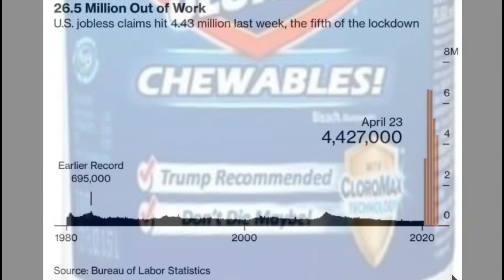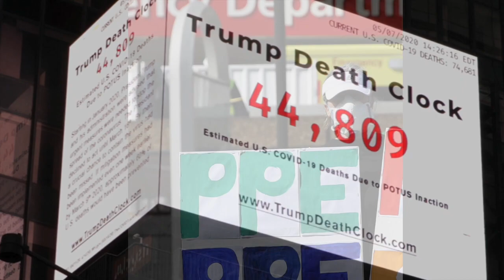Fixin' to Die, Trump style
Bill Leon had the idea and wrote the draft; I dodged the draft while including parts; the limerick has been credited to Heidi Beiber Sanchez – thanks Heidi! And thanks to Country Joe and also to Kid Ory, whose live version of Muskrat Ramble from 1926 appears here.
Lyrics:
Well come on everyone at home or work
Maga Man done gone berserk
He thinks you cure corona with bleach and sun screen,
That’s why we’re all gettin’ COVID-19
Why he won’t wear a mask, do you gotta ask
Oh he’s totally up to the task

Now come on Wall Street don't be slow;
Bet on the crash, then buy it up low
There's plenty good money to be made
In viral marketing to folks afraid.
Stable genius knew all along
Too bad everything he knew was wrong

And it’s 1,2,3 what are we dyin’ for?
Don't ask me I don’t really know
Ask PT Trumpum, it’s his shit show
And it’s 5,6,7, open up the pearly gates.
Well, there ain’t no need to test the poor
It’s just another common cold

Well, all you folks in our great GOP
Think government keeps you from being free
But I know you gonna scream holy heck
If you don’t get your stimulus check
1200 bucks for all the Joe Six-Packs
And for the rest of us stock buybacks

Now all of us don’t get equal hell
Like the black and brown who don’t live so well
A mob of the MAGA persuasion
Conducted a statehouse invasion
Though heavily armed, they parted unharmed,
And that’s how you know they‘re Caucasian

Ask President Nero, it’s his shit show
And its 5,6,7, c’mon and feel the hate
Old ladies are someone else’s mom
So let ‘em be real gone

We shelter in place, they deliver our food
While Amazon workers are totally screwed
We can order tp with a couple clicks
And if that gets old there’s always Netflix
Meanwhile prisoners and immigrants
Be the first to come home in a box

Now you know who started it, them Chinese
And some Mexican rapists - please don’t sneeze
W.H.O. gets no more dough
They’re only the world, what do they know?
But I can’t wait for the courtroom drama
When they blame it all on Obama

Ask Jared, it’s his shit show
You want PPE don’t look at me
That’s totally up to the states

Anyway the fix is in
It’s Hydroxychloroquine